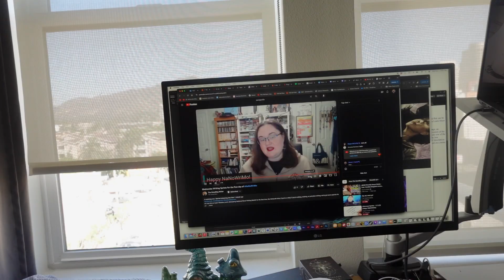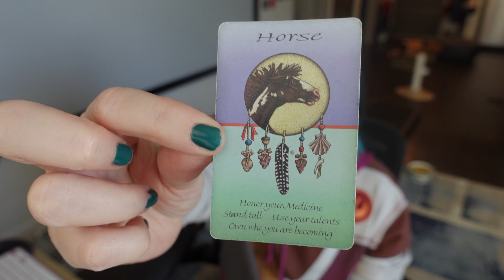NaNoWriMo Day One Vlog! Streams and Writing By Hand!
Today was a great day! I hope everyone's NaNo is off to a good start!

The Severed and the Hunted (book 1 in the Hexsphere Chronicles) is available on:

Riser is permanently free on most outlets! Here's a link to the Kindle version

With Hina McCord:
Love & Dark Series: